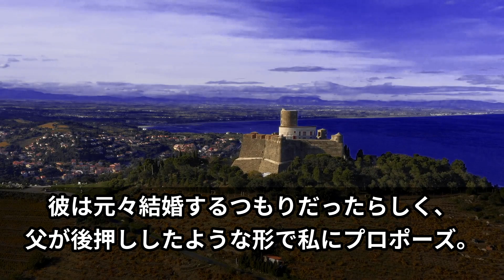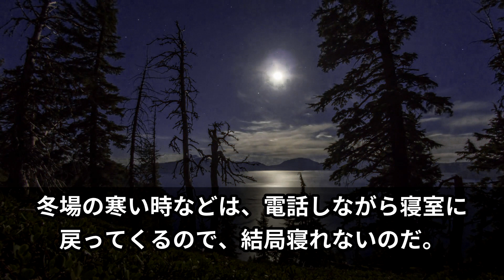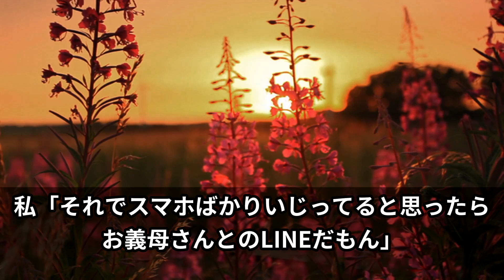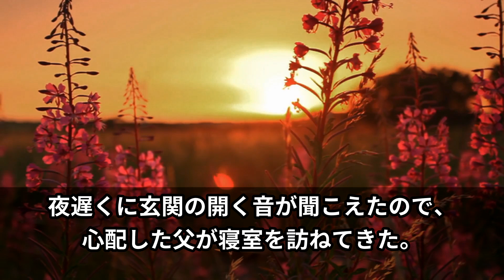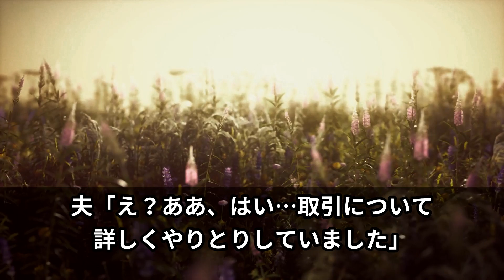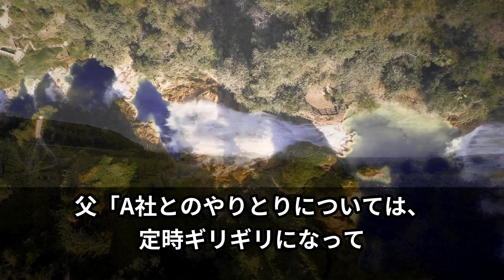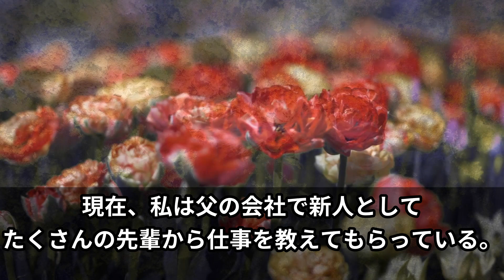【スカッと】旦那「俺の母さんを馬鹿にするのか！こんな家出ていくわ」→私の父が旦那に「君は解雇にするから来なくていいよ」→旦那、顔面蒼白にｗ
【スカッと】バカな甥を信じて俺をクビにした会社→1ヶ月後部長から電話「助けてくれ！」給料アップをほのめかすも→盛大に無視してやった結果…【スカッと朗読の部屋】

【スカッと】嫁と娘に嫌われ続けた父親である私。娘の中学卒業式の日に姿を消すことにしました→妻と娘のその後とは…

【スカッと】美人の嫁が毎回離婚届をちらつかせてくる→頭にきた俺は本当に…日頃から上から目線でいつも偉そうにしているので本当に出してやった！

【スカッと】身に覚えが無かったのに50歳で妊娠した妻…病院の先生の話を聞いた瞬間→理性を失ってしまいました